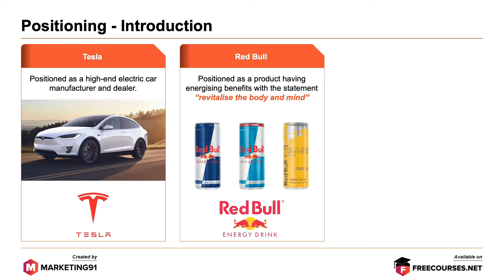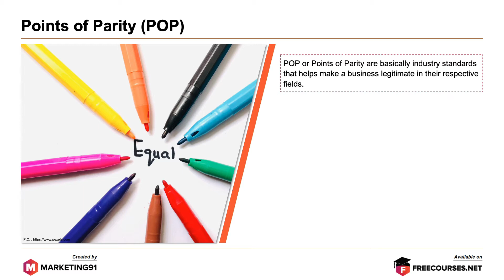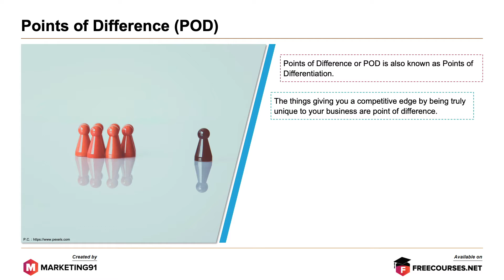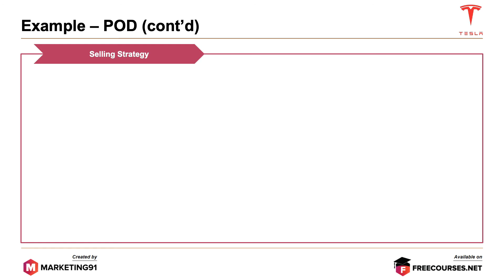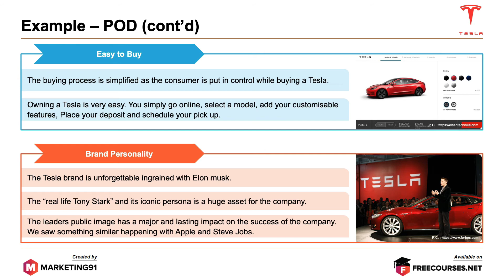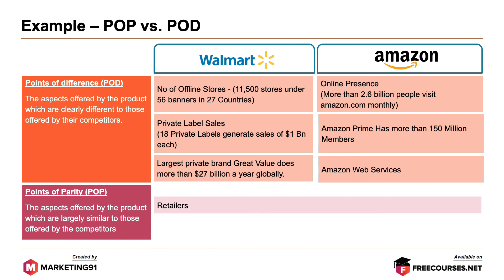What is Positioning? Market Positioning Explained | Points of Parity and Points of Differences (26)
Positioning refers to the place that a brand occupies in the customer's minds and where its product or service stands concerning the similar products or services offered by the competitors in the market

Positioning helps to make the product or the brand look unique and raise its potential benefit in the customer’s mind to the highest level.

Examples

1. Tesla
2. Red Bull
3. Gatorade

Positioning Objectives

1. To create a niche place in customer minds
2. Provides an edge to the product in the target market
3. Places within a tangible frame of reference in an intangible service
4. Influence the redesign of existing service
5. Know about the competitor’s moves
6. To give a reason for buying to the target market
7. Offer guidelines for the development of marketing mix with every element consistent with the positioning

POD vs. POP

Point of Parity (POP)

Point of Parity (POP) refers to the aspects of the product that are not unique and are shared by other brands. These are industry standards that are compulsory if the brand wants to be a legitimate competitor in the chosen field.

Point of Difference (POD)

Point of Difference (POD) refers to the benefits that are associated with a brand by the consumers. It provides a competitive edge by making the brand look unique and different from the rival brands.

Example - POD

Tesla

1. Marketing Strategy
2. Selling Strategy
3. Easy to Buy
4. Brand Personality
5. Car as a software

Example - POD vs. POP

- Explained with examples of Walmart and Amazon, two of the most popular retail giants

This video is on Market Positioning and has the following sub-topics.

Time Stamps
0:00  What is Positioning?
01:07 Positioning Objectives
01:46 POD vs. POP
01:52 Point of Parity (POP)
02:20 Point of Difference
02:45 Example
04:29  Example  POD vs. POP